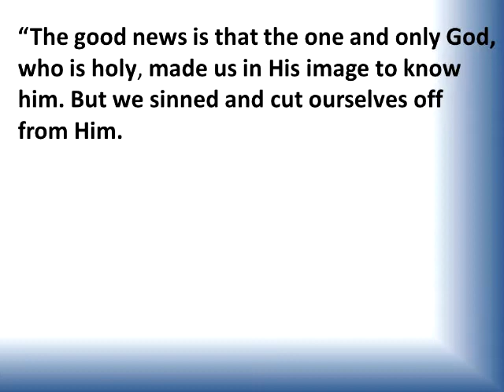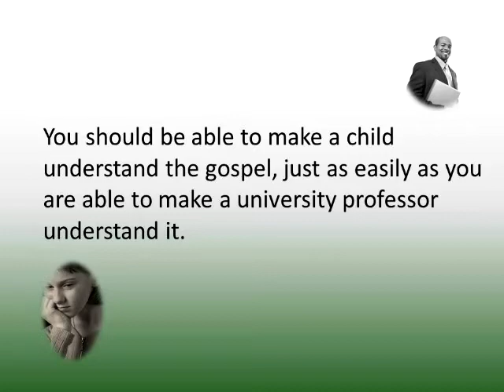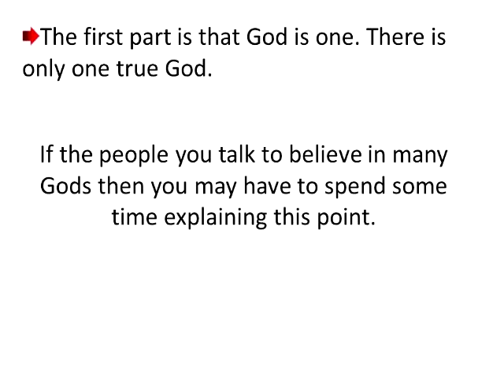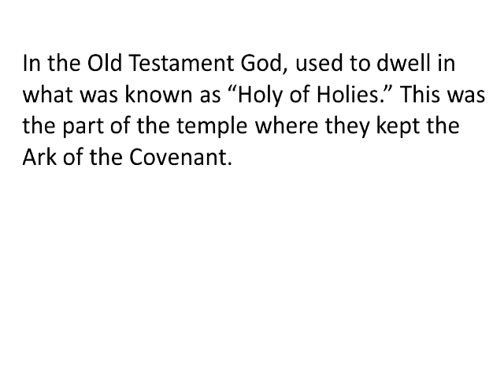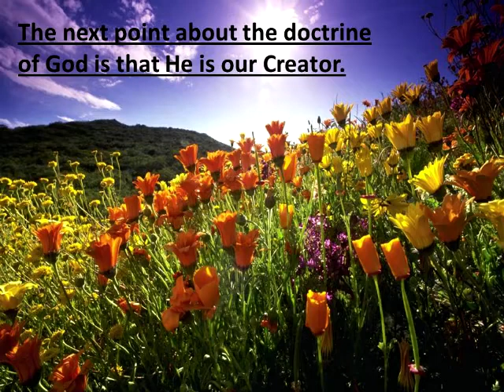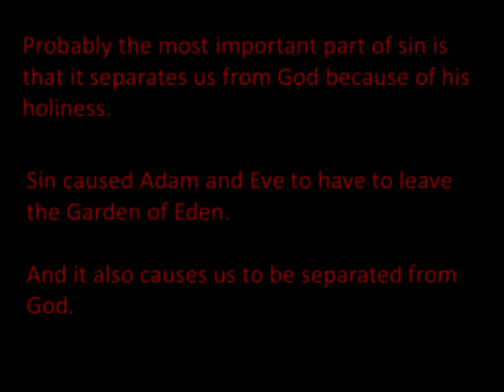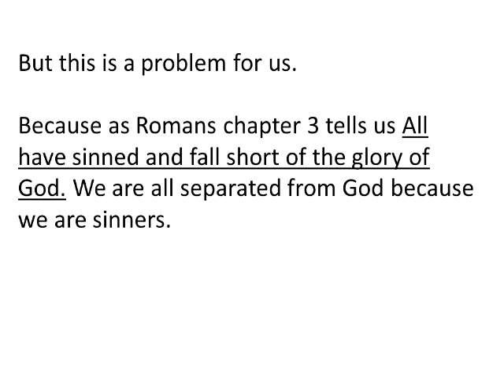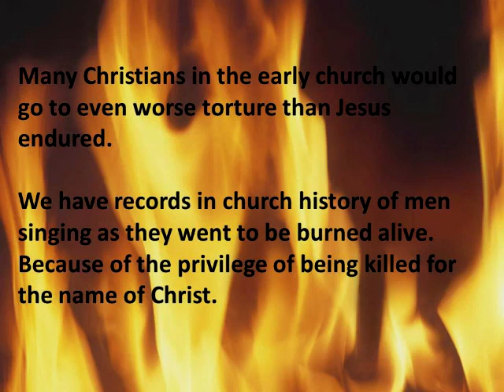The Theology of the Gospel - Part 1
The doctrine of God, sin, God's love,  the incarnation, the sinlessness of Jesus Christ, and of his resurrection.